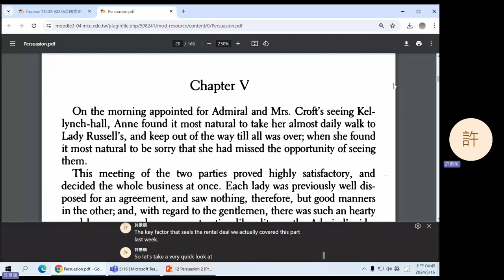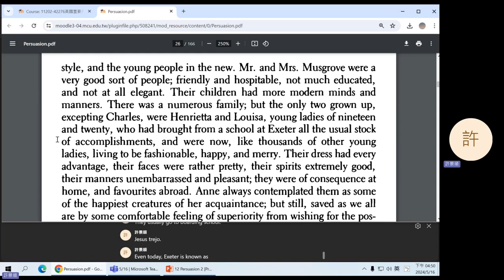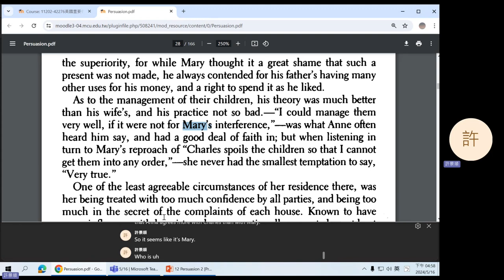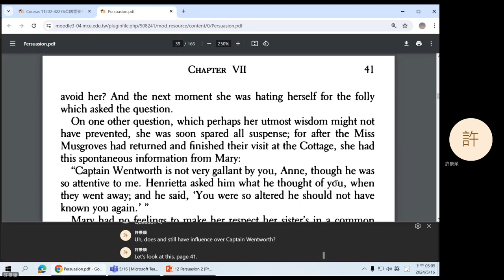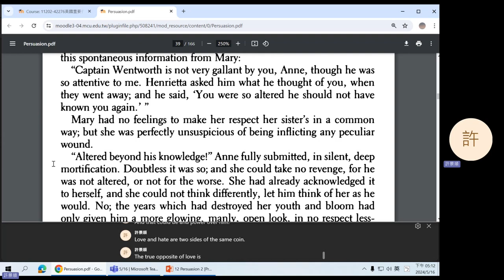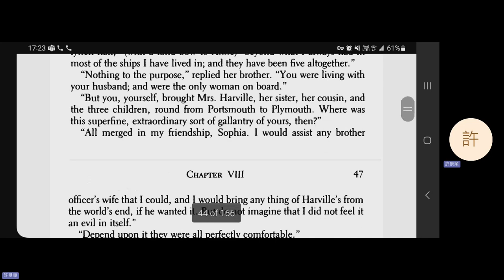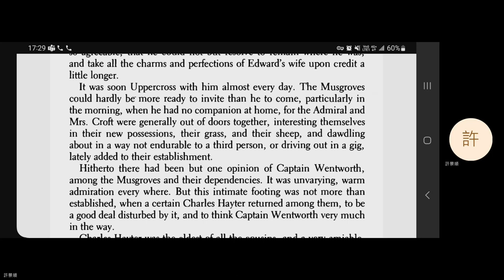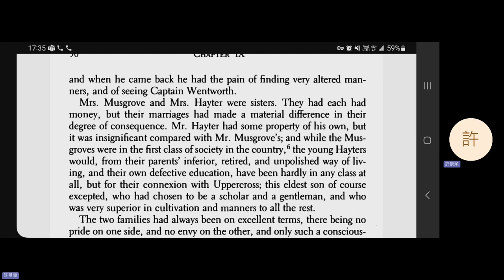2024 Spring: British Important Writer's Works - 13 Persuasion 2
Jane Austen's Persuasion (1816), chapters 5-8.
0:10 Question 1
3:48 Question 2
11:16 Question 3
20:15 Question 4
26:58 Question 5
(27:59 Technical difficulties. Please turn on YouTube's subtitles)
33:22 Announcement
34:05 Chapter IX pp. 49-50